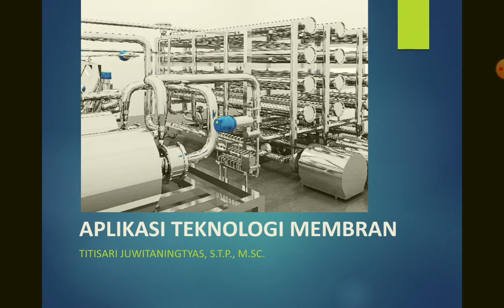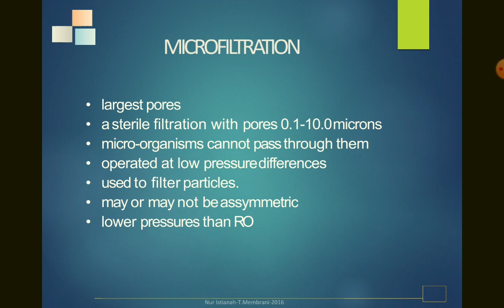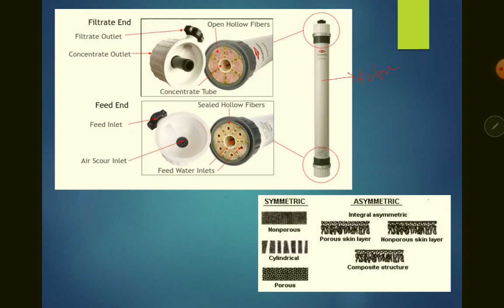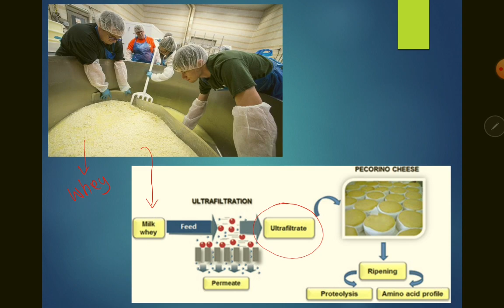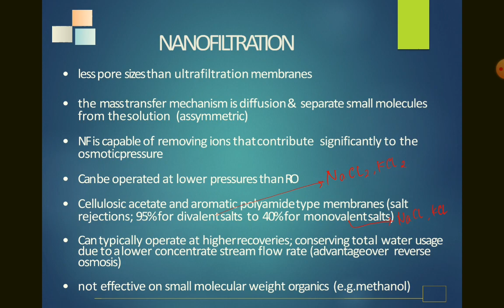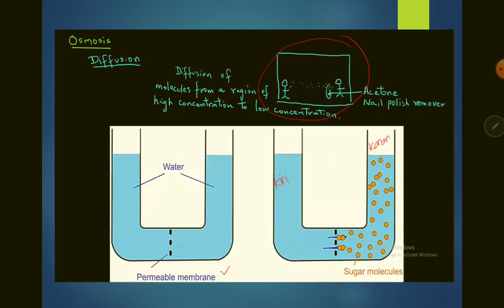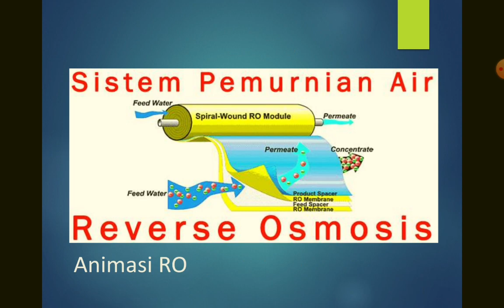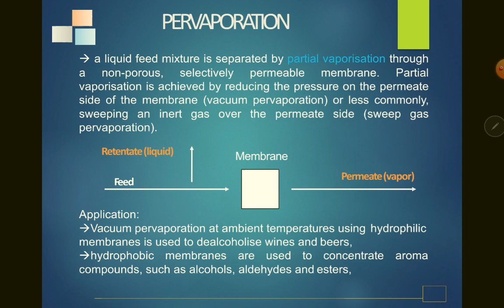APLIKASI TEKNOLOGI MEMBRAN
Mata Kuliah Satuan Operasi